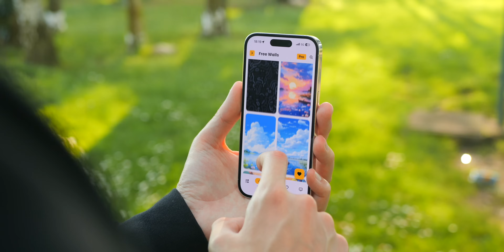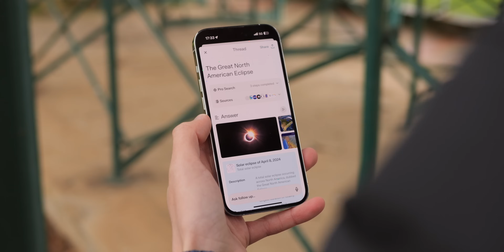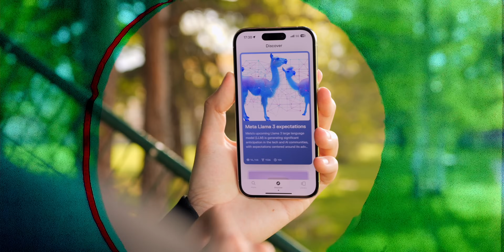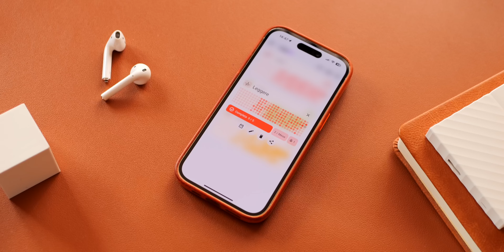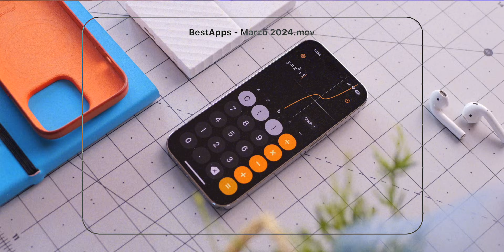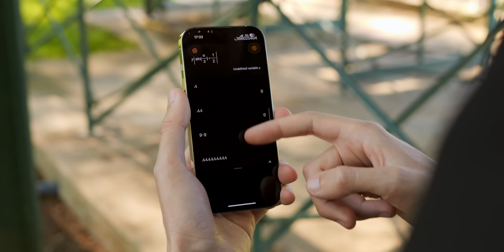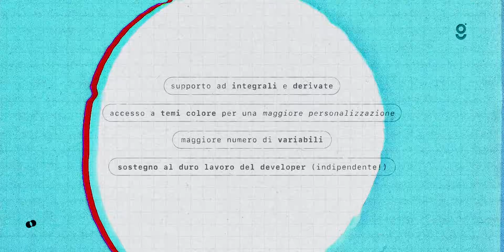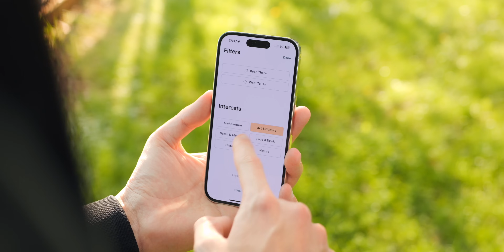5 APP INCREDIBILI per iPhone da AVERE ASSOLUTAMENTE! 🚀📱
L'App Store ospita milioni di applicazioni, ed alcune di queste sono delle vere e proprie gemme nascoste. All'interno di questo video scopriamo 5 app incredibili da avere assolutamente: parleremo di sfondi, AI, calcolatrici e tanto altro ancora.

🍿 Siete curiosi di scoprirle? Mettetevi comodi e godetevi lo spettacolo :)

⏱️ Timestamps
00:00 - Introduzione
00:22 - AI Wallart - Wallpapers
02:16 - Perplexity AI
05:10 - Importantissima interruzione pubblicitaria 💛
05:27 - HabitKit
07:43 - Acute Calc
11:06 - Atlas Obscura
13:14 - Conclusioni e saluti 👋